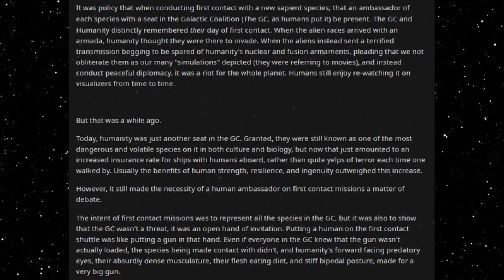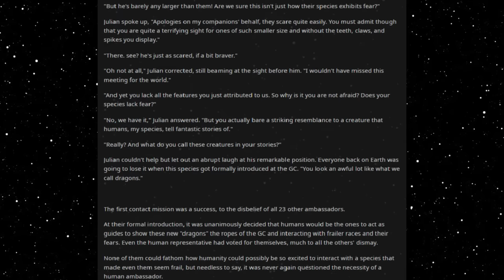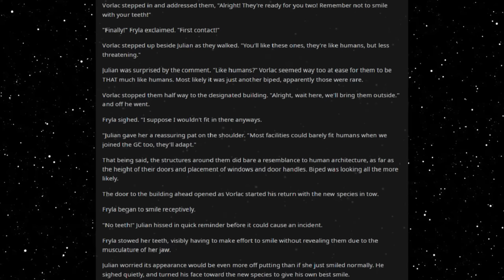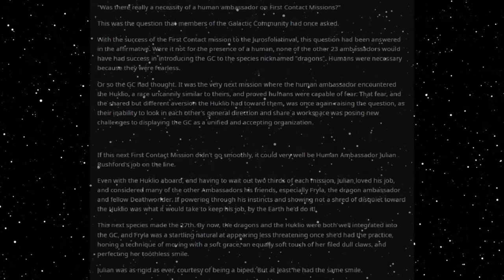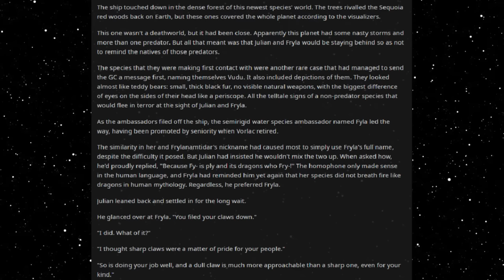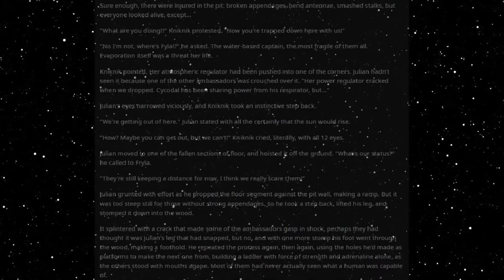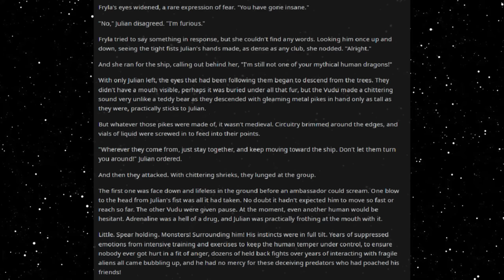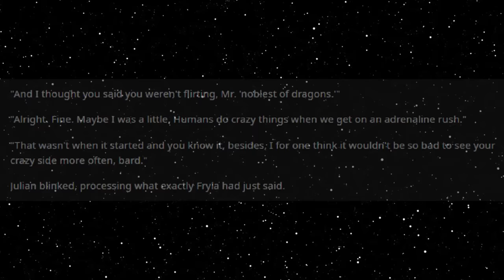Best HFY Reddit Stories: The Necessity Of A Human Ambassador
A vital role...

An original story written, and granted permission to narrate by u/Jodagon

Current Patreons:
Roger Dial
J. Howard
Samuel king
Nathan Riek
Mezec
Nikolous Rice
Jeffery Needham
Dwavenminer
Daddy Jesus
Green Blaster07
Warutteri
Nick Hatley
John Etgar
Luis Medina
Adam Drawdy
James Erb
Evan Summers
pedro batista cepeda
Daniel Gartin
Jeromy Carmickle
Jeffrey hedlund
RUBEN
Tanner Ryan Jollet
Dan Chadwick
Dionysus
Jason Pearson
Wolflet
John J Riggan
Joel Nikula
Daq Britton
Erick Jaquez
Elitedrone
Weston Simmons
Mario Colon
Stephen Dower
Jonas GrundstrÃ¶m
Joey Bates
Brennan Robertson
michael lee
laurine manigat
Elim Tevir
Alexander Michael Fraser
Micky
Thee_ Number_Six
Raymond Demara
Christopher Heredia
Maze Zy
David Arva
Logan Herron
John Weaver
Malovich
Silvan Fricker
Mr. Karlsson
Manuel Garcia Soto
Jonathon Chasteler
KazuniTheAvali
Cloodden
genomephilanthropist
boone stover
Dustin Tijerina
Thobias Ã¥man
Nicholas Johnson
C Fern
TheBadassForunnerElite
oliver Pettersson
John Arians
eistee9683 .
SCP-49730
Jeff Kaiser
Alex Corl
Jess Hobart
Purple Magi
Matthew
william
Mr. NoNameA2601
Vengrov
Andre Tolmich
Dexxuleed
Ross Warden
Jason
Blighty
saber154
Cameron
Felipe Agudelo
juan ruvalcaba
Davin Smith
chaoticPopo
Possibly Here For Plot
Sapient_table
Vanopolis
Trey Hull
MÄ«onikoi
chzoe warford
Andrid9
daniel john gerhart
Mr.Monical
Kimball Boyd
but span
Shaun Jacobs
Enterprise
Tradainian
Quakes
Peter Crane
daniel mayo
Adrian IwaÅ„ski
Joshua brown
Dopamine Coma
Carl
Rusty Shackleford
Logan Jacobsen
Tech Priest Toaster
Thirteenth Angel
James Gregory
OyBoy413
Drakos
chaosdays
john
Yahsho Jinn
Chris Hogg
JordKriger
Nathaniel Krauss
Namel909
Devara Saira
Sturlaugur Arnar Kristinsson
Michael Morse
Nick Devor
Mitchell Taylor
PATRICK JAN JOSUA DAVIDSEN
Imp erishable
dioriteigneous
NightVision
Nathan west
matthew baker
Danger N00dle
DragenDragoon
Corbin Mcneill
nick davie
OTTO DBS Gaming
Danial Zujkowski
Dalmenuis
Tyler Bremer
eyes downfield
king vice
Barrage balloon
Roy Nicolaysen
Merlin Morgan
DebautcheryDecanter
julekule
Dragonking
Jonathan Torrez
Riokan
Juliano De Luca
Brice Abbott
Arin Storm
Logan Kuhlman
CLOROX D VIKING
Wln424
Viridity one
ShadaePrajschet
jordan simmons
Joey
iamblt
some wierd guy
Chandler Riley
Thomas Panis
John Meek
turnip hunter
Jarrett Campos
shadow sword001
joshua stone
Jim Flint
koollman
Dank Matter
Alex Farmer